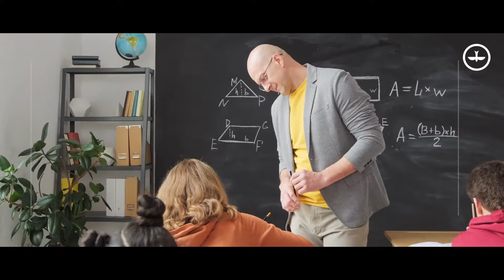Louvor Culto de Celebração 23/10/2022 (manhã) - Igreja Batista a Lagoinha Bragança Paulista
Seja muito bem-vindo(a) a Igreja Batista da Lagoinha de Bragança Paulista!
É um prazer receber você por aqui, nossa missão é espalhar o evangelho através das redes sociais, nos ajude curtindo e compartilhando essa transmissão para que ela chegue a mais pessoas!